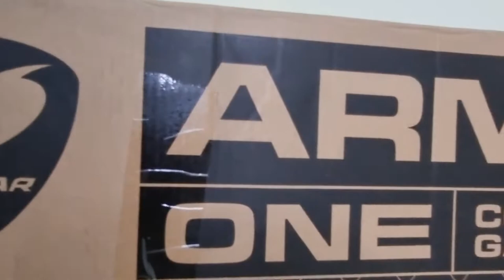Cougar ARMOR ONE gaming chair